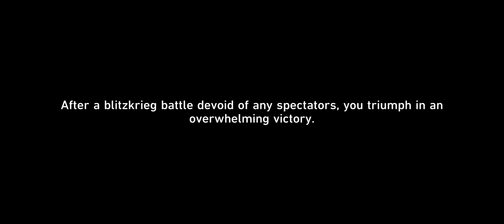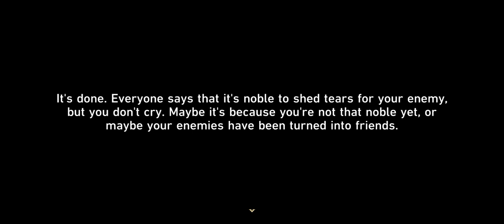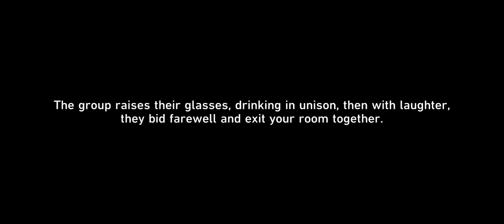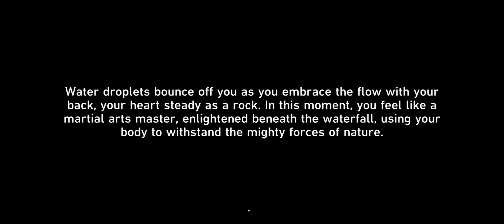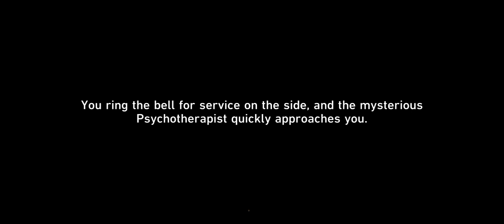STELLE FINALLY TAKES A BATH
RAINFOREST